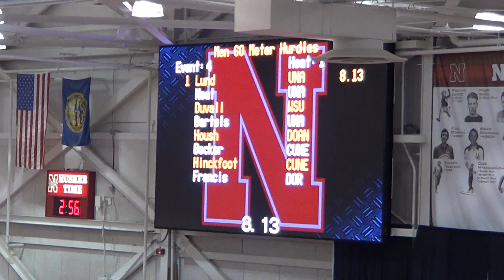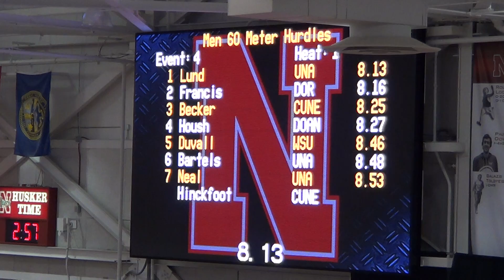Mens 60 m Hurdles Finals - Becker, Hinckfoot